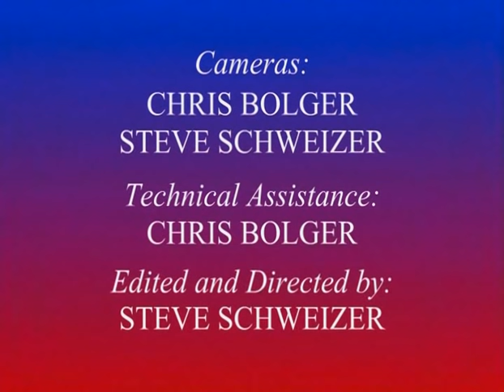The Ancient Mysteries and Modern Masonry with John Algeo | Theosophical Classic 2006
What have the ancient mysteries of Eleusis, Isis, and Mithra got to do with modern Freemasonry? What was the essence of those mysteries and do forms of modern Masonry exist today that are true to it? Find out as we explore aspects of Masonry you may be unaware of.  Presented on November 3, 2005.